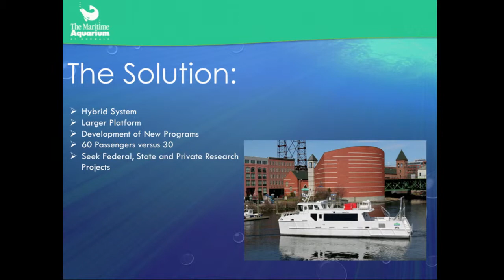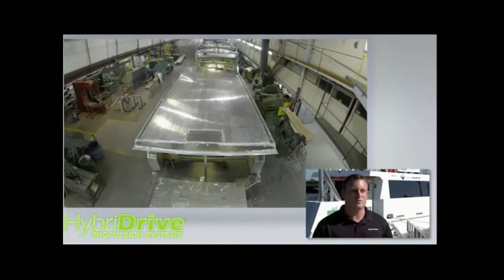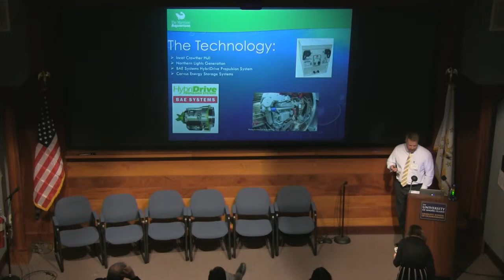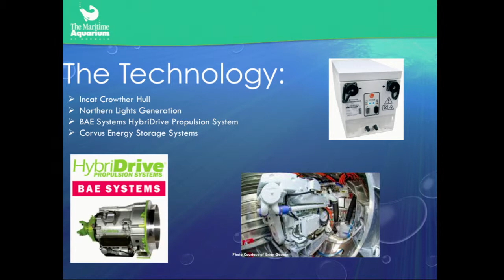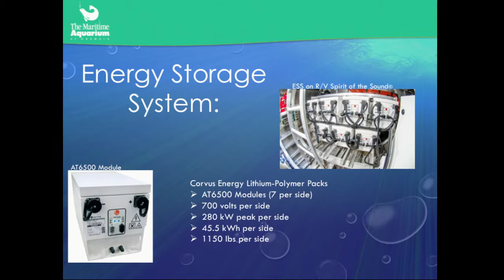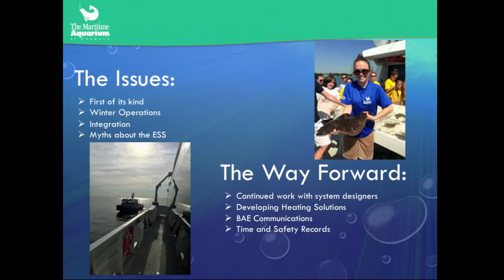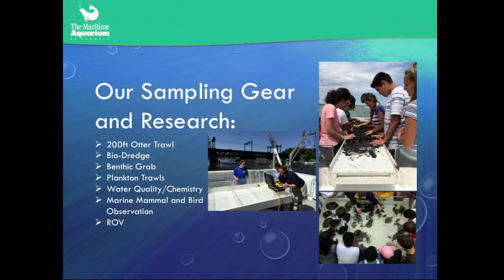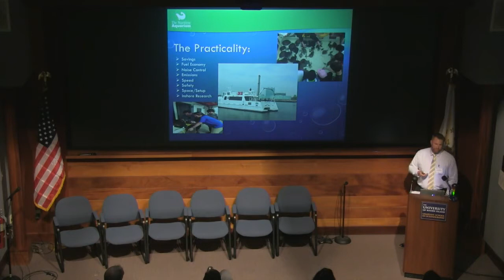17 Mr Travis John Mingo - The Practical Application of a Hybrid System in a 19 Meter Research Vessel